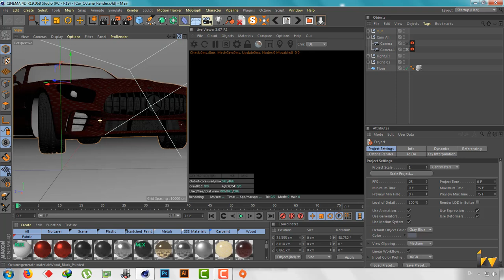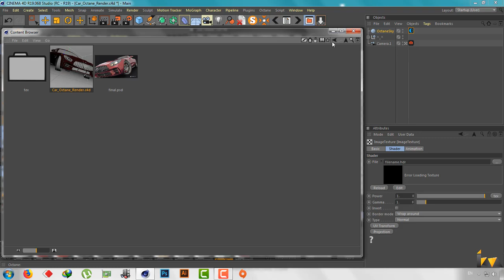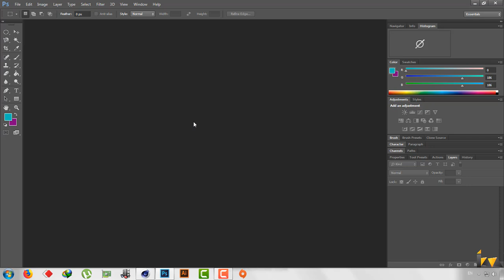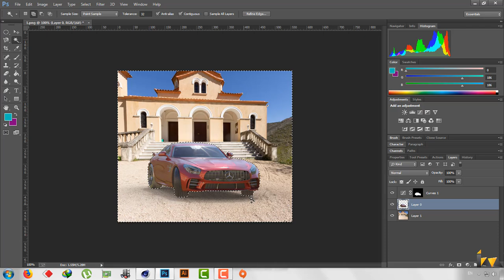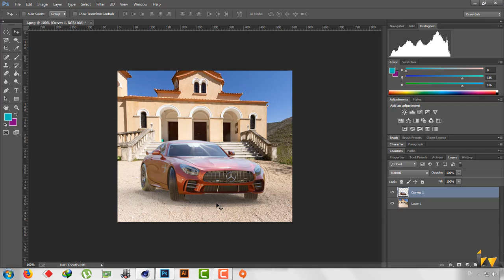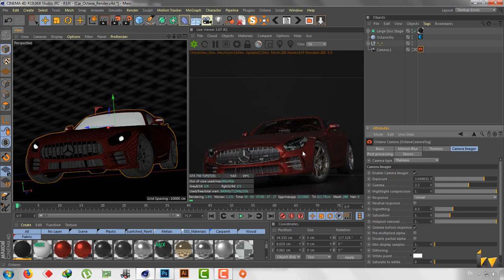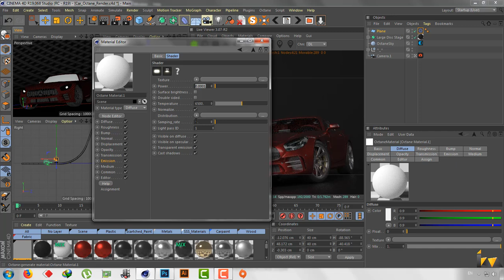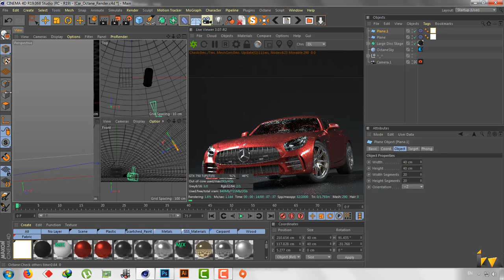Octane Render Car Rendering: Exterior & Studio Lighting in Cinema 4D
In this tutorial, we'll explore how to create stunning car renders using Octane Render in Cinema 4D, covering both exterior and studio lighting setups. Learn how to effectively light your 3D car model in different environments, from natural outdoor lighting to controlled studio setups. We'll cover techniques for achieving realistic reflections, highlights, and shadows, and show you how to optimize your lighting for the best results. Whether you're a beginner or an experienced 3D artist, this guide will help you elevate your car rendering skills with Octane Render.